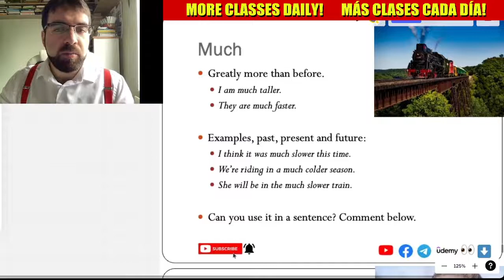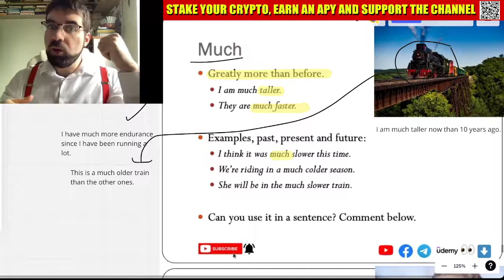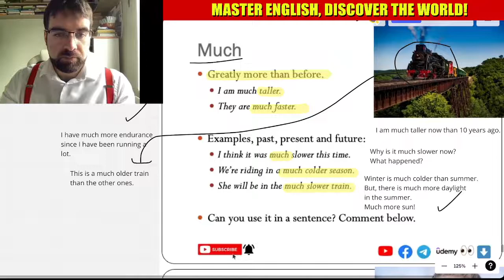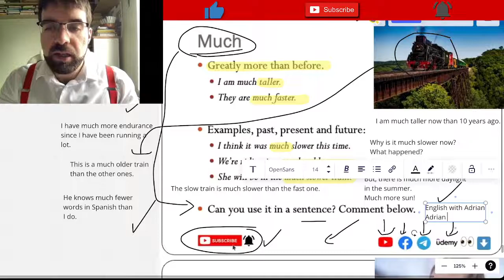'Much' in English, Thursday Adverbs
Greatly more than before.
I am much taller.
They are much faster.

Examples, past, present and future:
I think it was much slower this time.
We’re riding in a much colder season.
She will be in the much slower train.